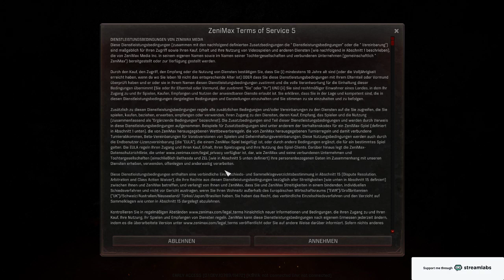Pc/Ger quake champions bis der arzt kommt